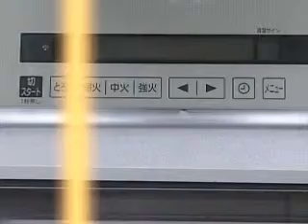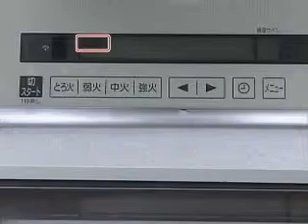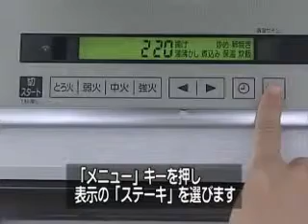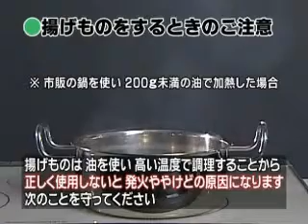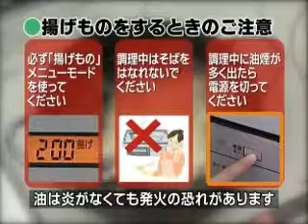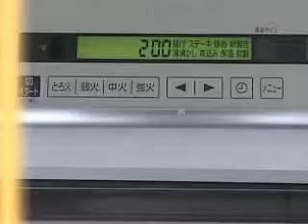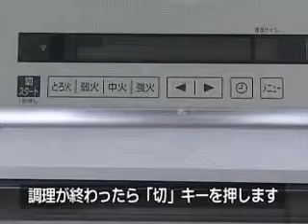hitachi HT D20TFS faq part 4